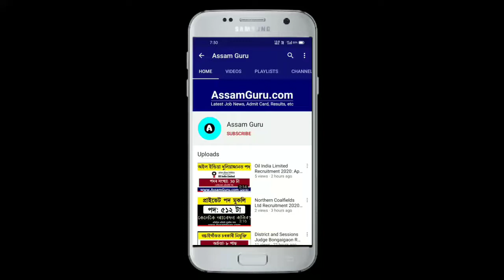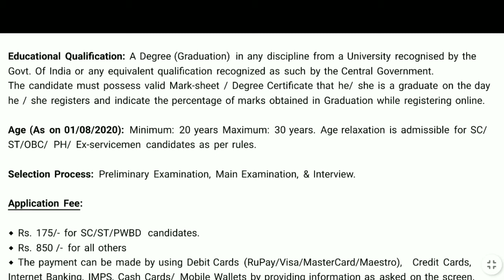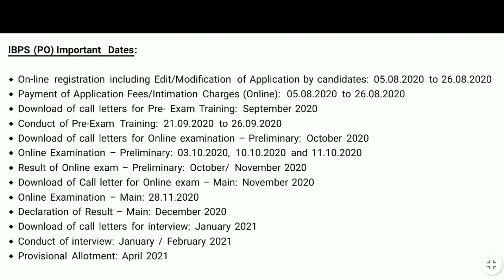IBPS PO Recruitment 2020 | Apply online for 1167 Posts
IBPS CRP PO/ MT Recruitment 2020: Institute of Banking Personnel Selection (IBPS) has invited application for the posts of 1167 Probationary Officer/ Management Trainee vacancy against IBPS CRP PO/MT-X .